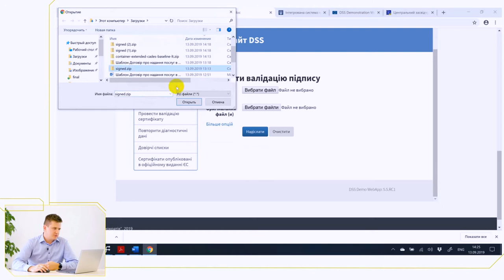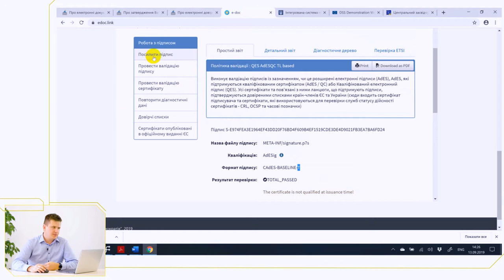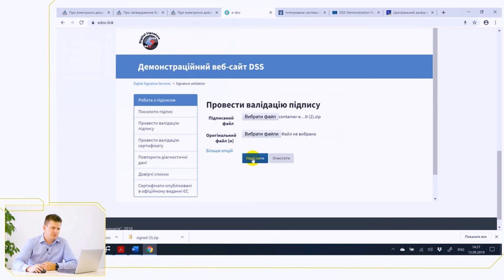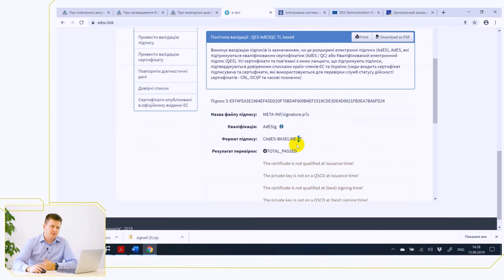07 Посилення електронного підпису